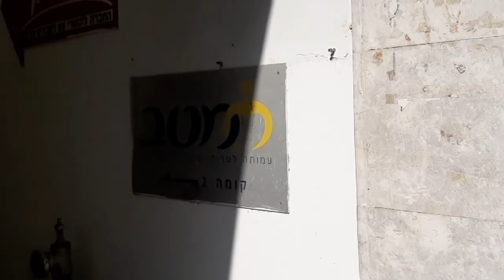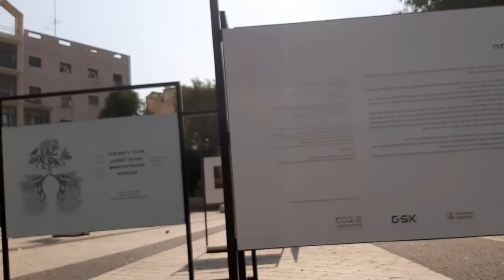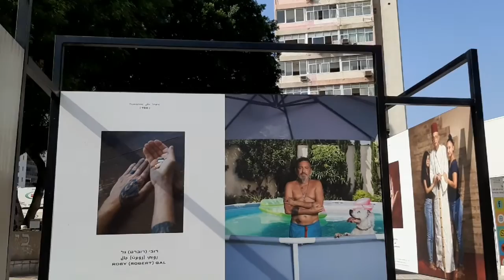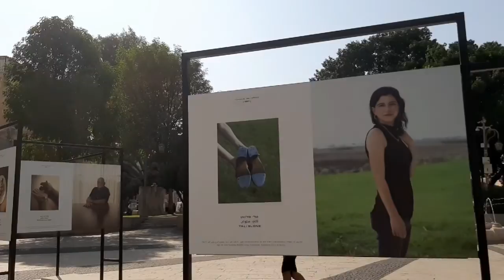On the way to MATAV IN PETAH TIQVA ISRAEL. ENJOY THE VIEW MGA KA SIMPLY..🥰🥰